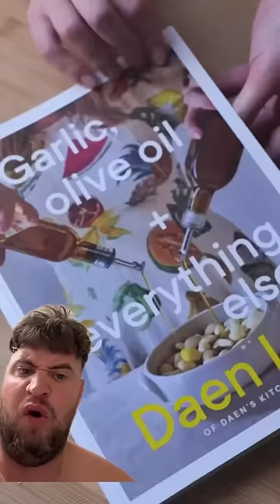GARLIC MASH POTATO